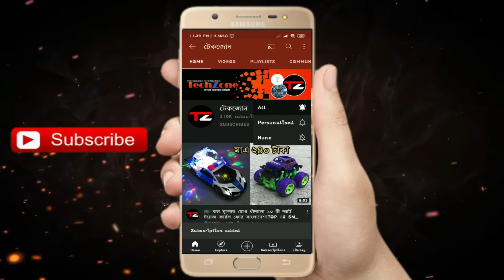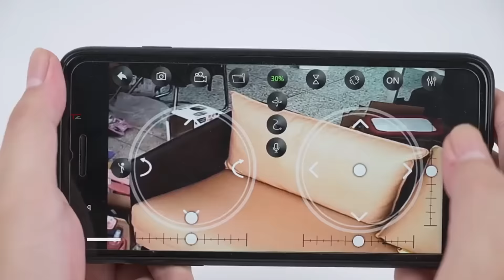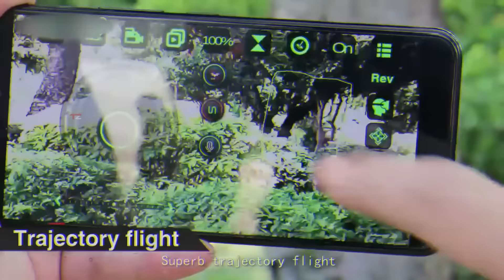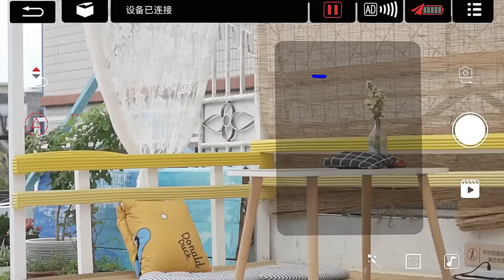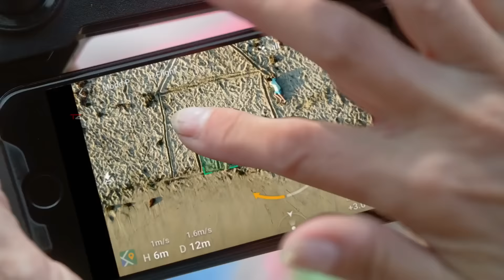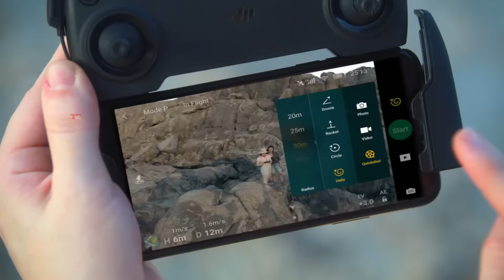🇧🇩 সব থেকে কম দামের চোখ ধাঁদানো কিছু ড্রোন ফোর বাংলাদেশ,LOW PRICE DRONE FOR BANGLADESH